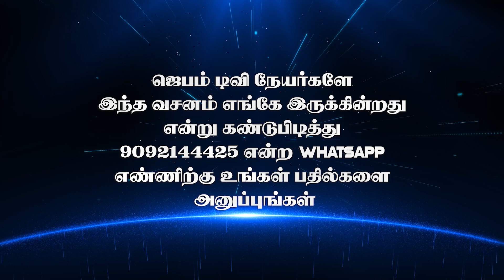Bible Game | வசனம் எங்கே இருக்கு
1. The Holy One- A programme where God is being praised for His holiness by describing His attributes.
2. Prayer Walk- Each day a street is selected and prayer walked. So monthly 22 streets are walked and prayed for.
3. Traffic prayer-Telecast of Praying on the accident spots .
4. Emergency prayer-Instant telecast of prayer points and Praying for the critical patients in the hospitals as and when the prayer needs are shared from 17 different well known hospitals in the city.
5. Breaking Prayer- whatever be the breaking news would be immediately telecasted as a prayer need.
6. How to Pray?- Based on the ongoing issues of the society, three different pastors discuss how to avoid the future repetitions of the same issues and pray for the same.
7. My leaders-Telecast of conducting Personal interviews with Government Leaders and praying for them based on 1Timothy-1:2.
8. The Real Fighters- Daily prayer for the army and the police departments.
9. The Real Heroes- Daily prayer for the safety of Ambulance drivers.
10. Men of God- Personal interview with men of God where they share their testimonies and life experiences.
11. A Hand full of flour and little oil- Diet advice for pastors and preachers, live cooking, suggestions for consuming energy giving food for pastors before ministering on the stage.
12. Wedding at Cana- Telecasting the interview with the men of God on their Wedding Anniversary.
13. Don’t Worry- Teaching the people How to pray instead of worrying when the enemies rise against them.
14. Media Missions- Praying for all the Christian Media channels.
15. Seed- Telecasting the lives of the men of God who have entered into eternal glory.
16. Goodnight – Thanksgiving prayer for the day.